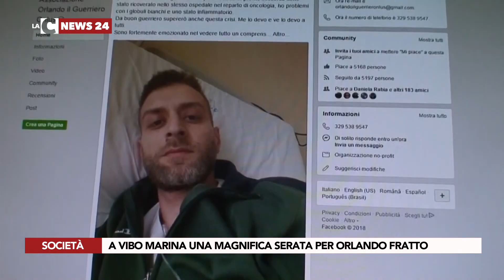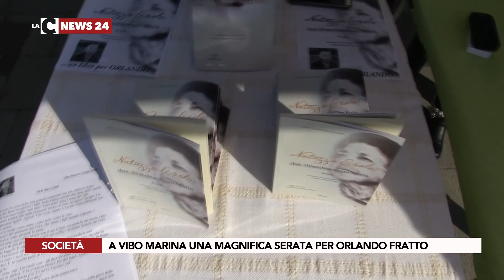A Vibo Marina una magnifica serata per Orlando Fratto